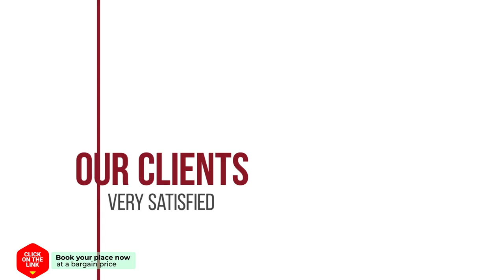3 bedroom apartment in Aiguafreda hotel review | Hotels in Begur | Spain Hotels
3 bedroom apartment in Aiguafreda hotel review | Hotels in Begur | Spain Hotels.

3 bedroom apartment in Aiguafreda hotel video review. Hotels in Begur, european 3 stars hotels.